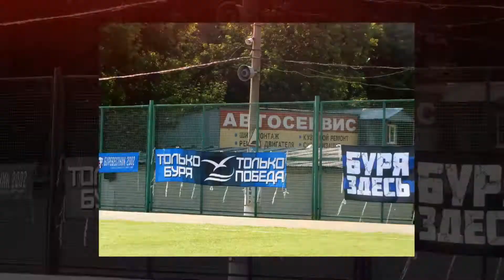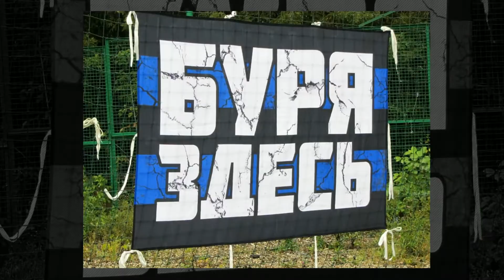ДВАДЦАТЫЙ - ПЕРВЫЙ! (2)